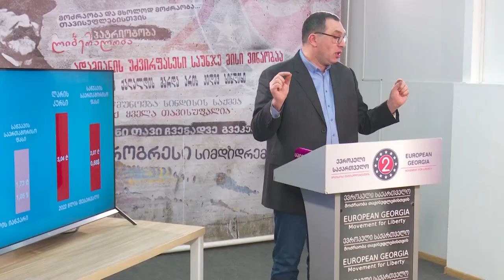ვინ უჭრეს მხარს ოპოზიციიდან ბადრი ჯაფარიძეს, სადეპუტატო მანდატის მეორედ მოსაპოვებლად